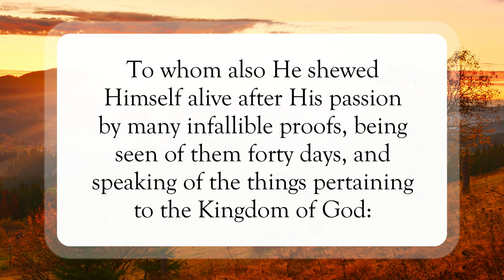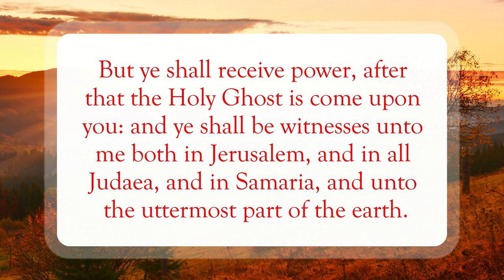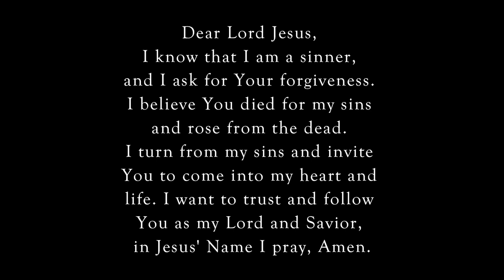You Shall Receive Power💪🏽WordofGod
Scripture of the Day! You Shall Receive Power!